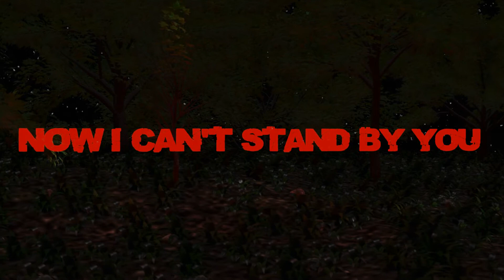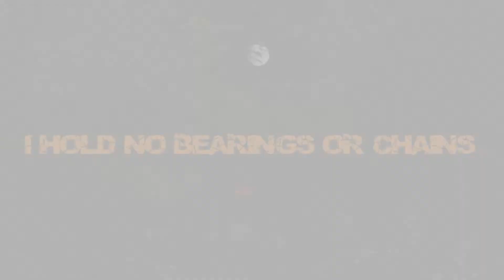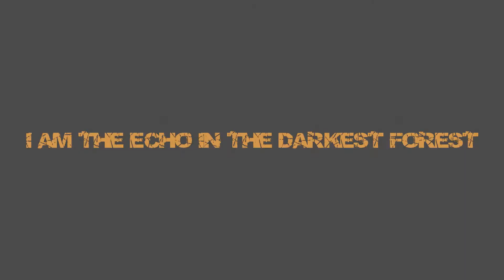I am the Animal | Lyric Video REMAKE (DAGames )